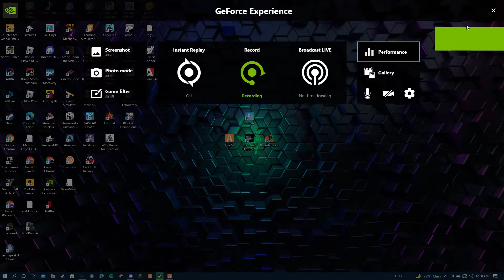Mike rages (Sad)